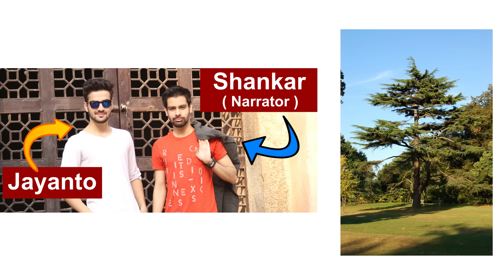Fritz by Satyajit Ray in Hindi | full story | english literature | summary | explanation| isc echoes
Satyajit Ray (Bengali pronunciation:  (2 May 1921 – 23 April 1992) was an Indian film director, scriptwriter, documentary filmmaker, author, essayist, lyricist, magazine editor, illustrator, calligrapher, and music composer. Widely regarded as one of the greatest filmmakers in film history,[2] he is celebrated for works such as The Apu Trilogy (1955–59), The Music Room (1958), The Big City (1963) and Charulata (1964). Ray was born in Calcutta to renowned writer Sukumar Ray who was prominent in the field of arts and literature. Starting his career as a commercial artist, he was drawn into independent filmmaking after meeting French filmmaker Jean Renoir and viewing Vittorio De Sica's Italian neorealist film Bicycle Thieves (1948) during a visit to London.

Ray directed 36 films, including feature films, documentaries and shorts and authored several short stories and novels, primarily for young children and teenagers. Feluda, the sleuth, and Professor Shonku, the scientist in his science fiction stories, Tarini Khuro, the storyteller and Lalmohan Ganguly, the novelist are popular fictional characters created by him. In 1978, he was awarded an honorary degree by Oxford University.

Ray's first film, Pather Panchali (1955), won eleven international prizes, including the inaugural Best Human Document award at the 1956 Cannes Film Festival. This film, along with Aparajito (1956) and Apur Sansar (The World of Apu) (1959), form The Apu Trilogy. Ray did the scripting, casting, scoring, and editing, and designed his own credit titles and publicity material. Ray received many major awards in his career, including 32 Indian National Film Awards, a Golden Lion, a Golden Bear, 2 Silver Bears, many additional awards at international film festivals and ceremonies, and an Academy Honorary Award in 1992. The Government of India honoured him with the Bharat Ratna, its highest civilian award, in 1992. Ray had received many notable awards and gained a prestigious position during his lifetime.